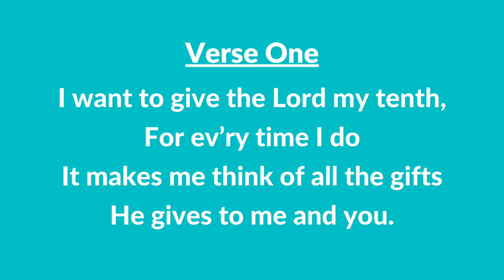#150 B | I Want to Give the Lord My Tenth (Instrumental With Lyrics) | LDS Children's Songbook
#150 B | I Want to Give the Lord My Tenth (Instrumental With Lyrics)